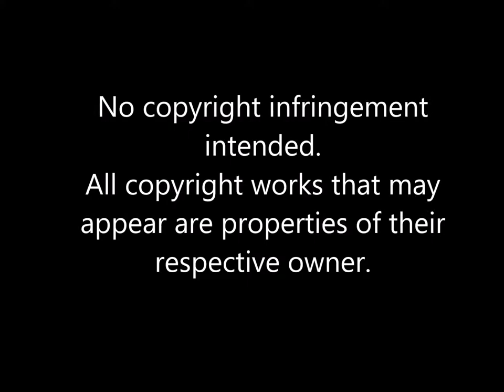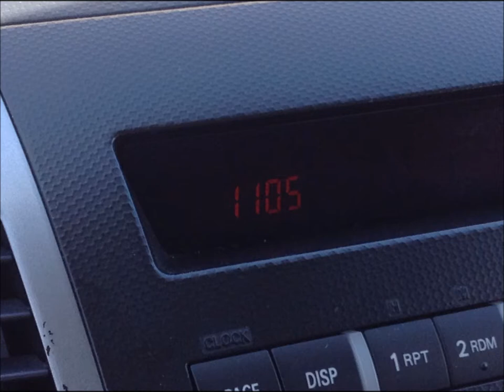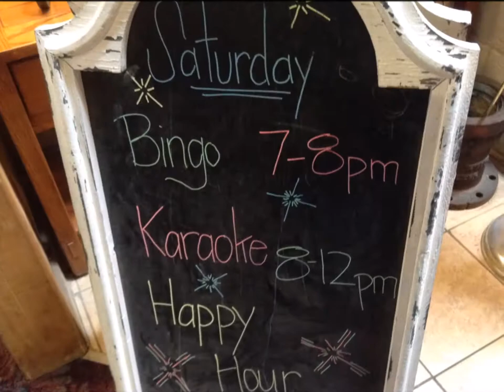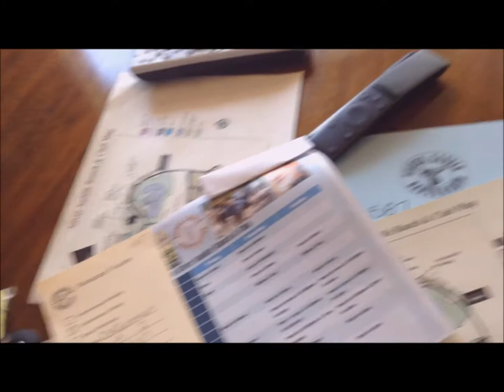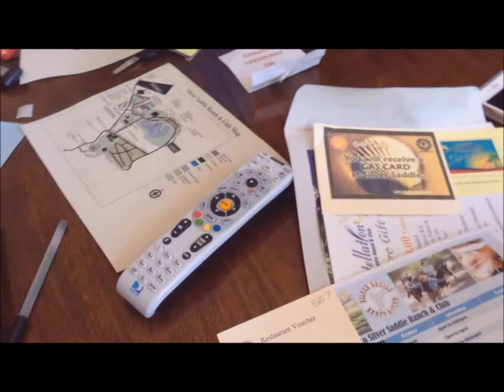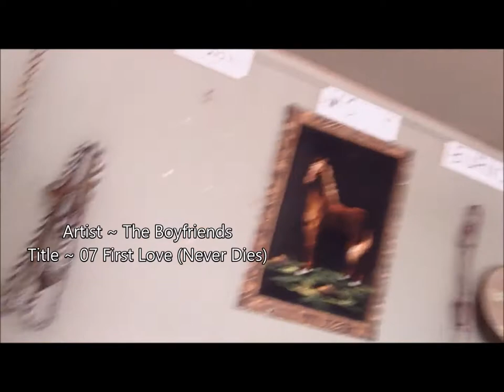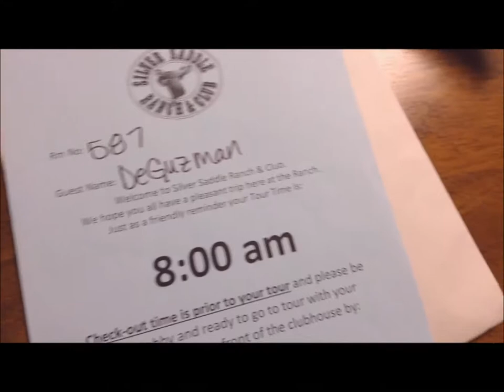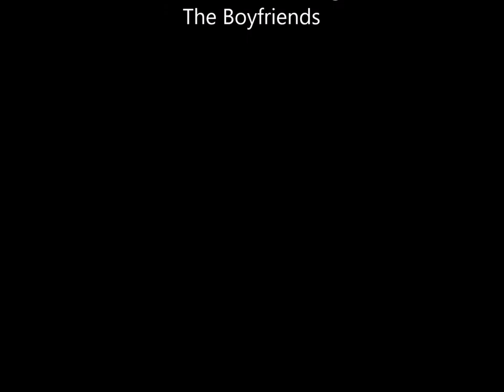Video 381 My Visit to Silver Saddle Ranch & Club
"Nature gives to every time and season some beauties of its own; and from morning to night, as from the cradle to the grave, it is but a succession of changes so gentle and easy that we can scarcely mark their progress." ~ Charles Dickens

Music by TheBoyfriends. No copyrights infringement intended. For personal use only.

I Dahil Mahal Kita - The Boyfriends
Sound recording | 00:01 - 03:17  play match
Believe Music [Merlin] AWAL Digital Limited
On behalf of: PolyEast Records

II Nais Kong Malaman Mo - The Boyfriends
Sound recording | 03:17 - 06:49 play match
Believe Music | On behalf of: PolyEast Records

III Sumayaw Sumunod - The Boyfriends
Sound recording | 06:53 - 10:07  play match

IV Bakit Labis Kitang Mahal - The Boyfriends
Sound recording | 10:12 - 13:51  play match

V Salawahan - The Boyfriends
Sound recording | 13:56 - 17:08  play match

VI Sa Tuwing Ako'Y Nag-Iisa - The Boyfriends
Sound recording | 17:13 - 20:43  play match

VII First Love (Never Dies) - The Boyfriends
Sound recording | 20:45 - 23:43  play match

VIII Mamahalin Kita - The Boyfriends
Sound recording | 23:51 - 27:08  play match

IX Dance with Me - The Boyfriends
Sound recording | 27:10 - 30:46 play match

X Pagtibok Ng Puso - The Boyfriends
Sound recording | 30:51 -  34:45 play match

XI Bistado Na Kita - The Boyfriends
Sound recording | 34:48 - 37:48  play match

XII Araw-Araw - The Boyfriends
Sound recording | 38:00 - 40:45 play match

XIII I Think I'M Falling In Love - The Boyfriends
Sound recording | 40:46 - 44:05  play match

XIV Kay Ganda Palang Umibig - The Boyfriends
Sound recording | 44:09 - 46:55  play match

XV Oras-Oras - The Boyfriends
Sound recording | 46:58 - 49:37  play match

XVI Bumalik Ka Lamang - The Boyfriends
Sound recording | 49:40 - 52:17  play match

XVII Paano ko Sasabihin - The Boyfriends
Sound recording | 52:23 - 56:08  play match

XVIII Umaapoy - The Boyfriends
Sound recording | 56:14 - 01:01:53  play match

Shuffle

I Salawahan - The Boyfriends
Sound recording | 01:01:54 - 01:05:08  play match

Sound recording | 01:05:12 - 06:49 play match